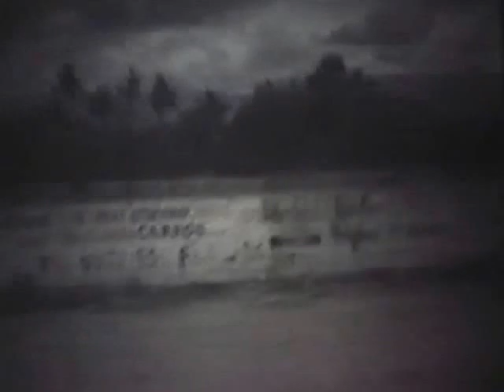Mexico 1975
Scenes from my journey to/from Puebla, Mexico for the Spanish summer intensive program of 1975 with my traveling companions, Martin, Monica, Leslie,  Mario, Vickie, Janet,  Nancy, and another gal whose name unfortunately I can't remember--shot on Mom & Dad's 8mm camera. Includes footage of Martin's relatives who hosted us in Zacatecas. (I didn't choose the cheesy music background. That was added by the folks who transferred the footage to VHS.)